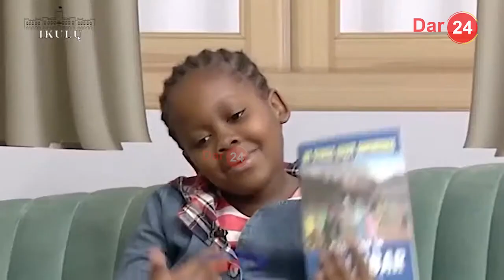UTAPENDA!// RAIS SAMIA AMPISHA MTOTO GEORGINA AKAE KWENYE KITI CHAKE/RAIS AJAYE/AMPA HESHIMA